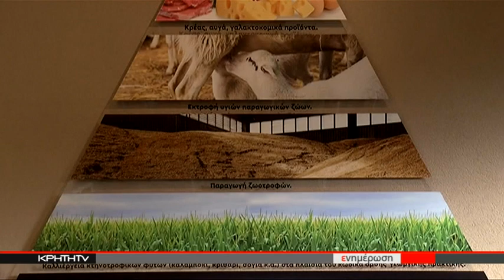Εταιρεία Φαρσάρης : Πρωτοπορεί στον χώρο των ζωοτροφών